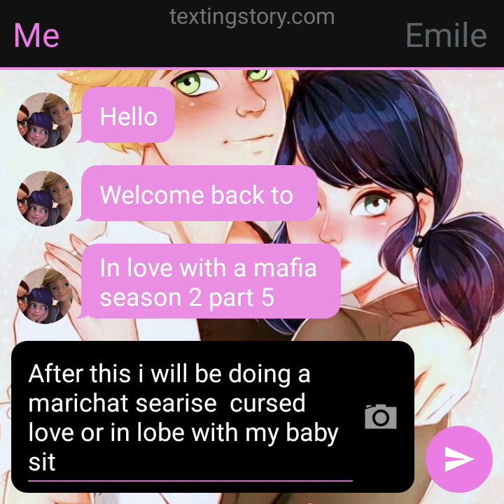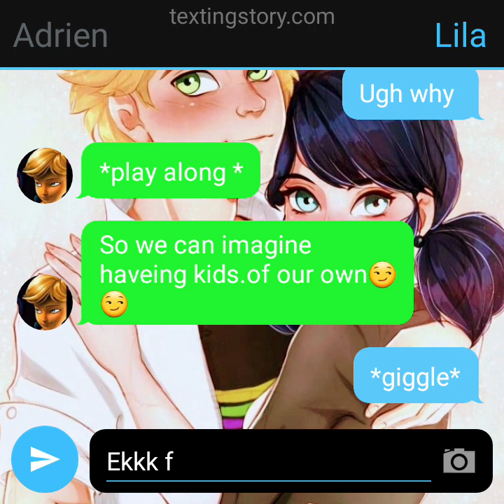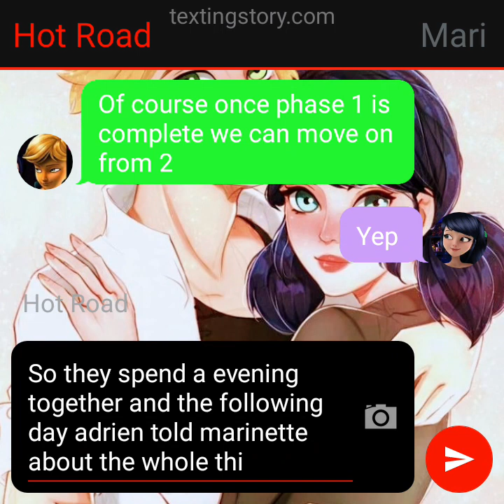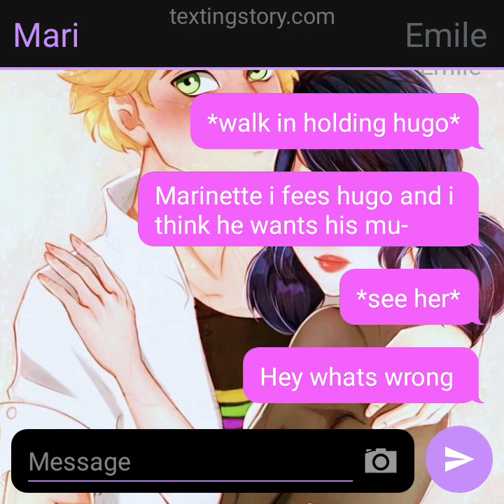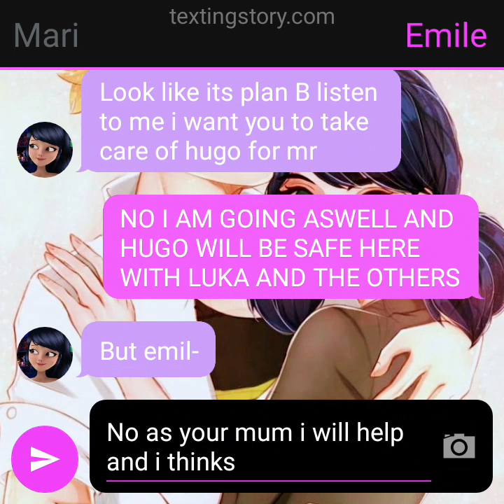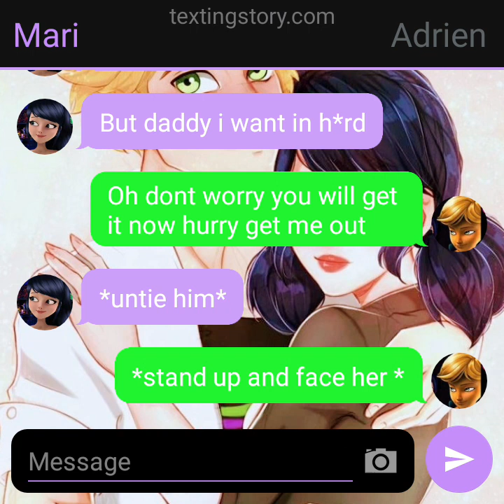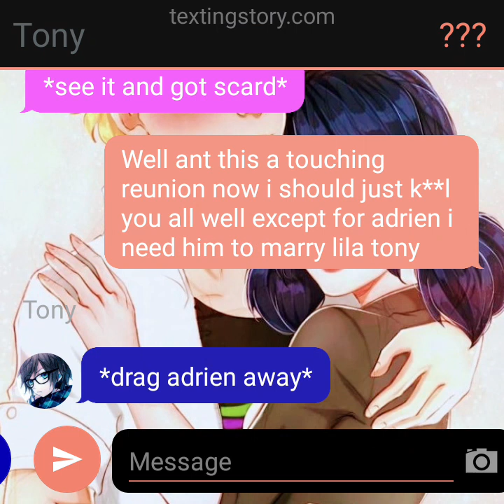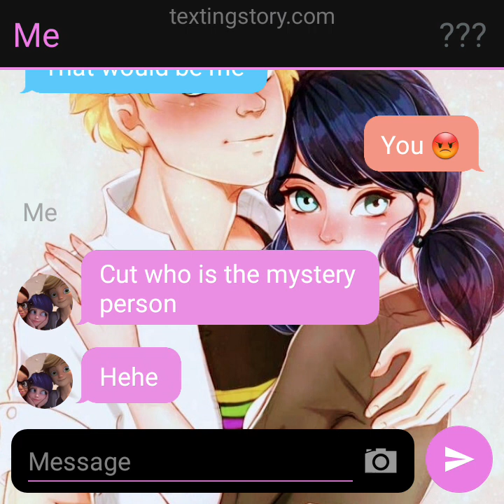in love with a mafia season 2 part 5